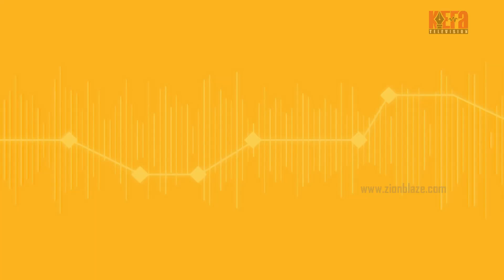Promo: CEM General Camp at Neyyar Dam Official Media Partner: Kraisthava Ezhuthupura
Promo: CEM General Camp at Neyyar Dam Official Media Partner: Kraisthava Ezhuthupura The Streaming Partner: KEFA TV